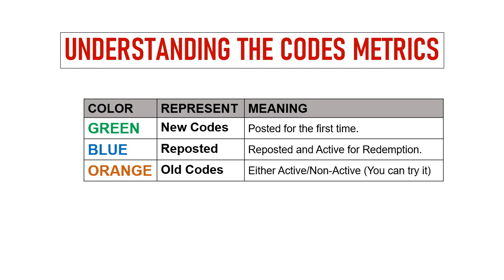🔥 Magical Girl Codes | Magical Girl Gift Codes | Magical Girl Redeem Codes | Magical Girl Codigos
Today I will share new codes for Magical Girl: Idle Pixel Hero.

Redeem Process:
Step 1: In game, tap on the Settings icon on the game screen.
Step 2: In new window, tap on the Super Reward button.
Step 3: Enter the codes provided in the text area.
Step 4: Tap on the Confirm button and that's all.